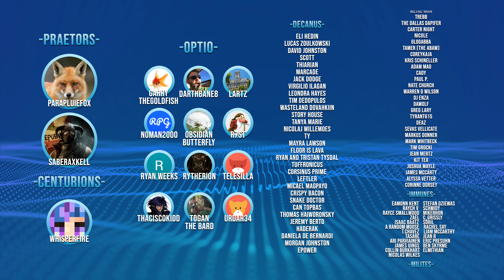Let's Roleplay Fallout 4 | Ep 26 "The Agent"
With merch styles for both Akira & Leon you can grab your very own for more info!

►Airing Sunday every fortnight at 1500EST -500UTC

Join me and Ash Cole as we follow his path from the vault and into the future that awaits him. With one burning question in his mind he powers forward "Where is my son!?"

This won't be a traditional Let's Play of Fallout 4, this play through will be following the life of Ash & I will be playing the game in character. That is right, this means internal dialogue, character development, decisions made by the character, not the player & all the good and grand things that come from playing the game this way.

►Mod List:

ENB:
Visceral ENB - True Storms Edition

Textures:
Ojo Bueno Milk Vending Machine
2K Ice Machine
2k Workstation
4K Trash Bin
4k Workshops
Alt Desk Fan
Ammo Can (Storage) Military Green (High)
Ammo Retexture
Armor and Weapon Keywords Community Resource
Armorsmith Extended
Better Computer Terminals
Better Cooler
Better Crates
Better Dials for Power Armor
Better Doors
Better Reflective Pipe Weapons
Better Settlers
Black Synth Uniform
Chrome Institute Weapons
Chrome Synth Armor
Complete Pack
Creepy_Mannequins
Crows and Creatures Collection
Curie Replace
D.E.C.A.Y
Delightful Dead Fish HD
Delmark's Hi-Res Sunglasses
Detailed Synth Eyes Yellow
Double-Barrel Shotgun Polymer Stock
EBT_Standard WIP
Electrical Tower 2K
Eli's Armour Compendium Vanilla Body
Fallout 4 Combat Shotgun and Rifle retexture
FlaconOil BA2 2K
Glowing Animals Emit Light
Gorgeous Glowing Plasma Weapons
High Poly Immersive Bottlecaps
High Vis Industrial Grade FC
Immersive Mouth and Teeth
Improved Fire
Improved Map with Visible Roads
Improved Wood Textures
Industrial Retexture
Jesters Better Bloatflys
Jesters Better Destroyed Vehicles
Jesters Deathclaws
Langleys HD Textures Workshop
Mechanist Armor Retextured 2K
Metal Barrel Retexture
Metal Box 2K Retexture
Nuka-Cola Machine Retexture 4K
Park Benches Retextured
Ponytail Hairstyles by Azar
PreWarTextures
Prydwen 2K Textures
Radiant Birds
Radio All-In-One
Raider Overhaul WIP
Realistic Pool Balls HD-5328
Realistic Pre-War Money 100 (200 Years worm)
Realistic Pre-War Money 20 (200 Years worm)
Red Red Rocket 4K - Worn
Retexture MainFile
Robot Armor Retexture 4K (Black)
Signs 4k
Simple knife retexture
Subway and Library Tokens 1K Faded
Valentine REBORN - HD Retexture - V2 - Blue Eyes
Version 2.1 pre-relese
Wasteland Creature Redone
Wasteland Salon

Enviroment:
Better Quarry Sites
Delightful Ivy - HD Vines Retexture
ElmAtlas and LOD
F4ECC
FAR - Default Resolution
FO4 SUN
FTO Stars
Grasslands-Unhealthy
Nuka World Add-On
1NWBet
Realistic Roads
Remove Interior Fog
The leaves have returned
Tookie'sTextures_GrassAndPlants
True Storms - Wasteland Edition
Vivid Fallout - Landscapes - Best Choice
Vivid Fallout - Rocks - Best Choice
Vivid Fallout - Trees - Best Choice

Settlements/Misc:
All New Face Pack
All-In-One Better Mod Descriptions
Brighter Settlement Lights
Brighter Wasteland Workshop Lights
Cinematic Sounds - Complete Collection (Installer)
Crafting Fury 9000
Def_ui
DYNAVISION - Dynamic Depth of Field
EferasSandbagsDefenceWall
f4se_0_06_13
Full Dialogue Interface - All languages
Grim Vaults
Have a beer - animated drinks-
ImmersiveVendors
Legendary Lamps - Lights Lamps Pipboy Overhaul
LooksMenu
Lots More Facial Hair
Lots More Male Hairstyles
Lowered Weapons
Nuke
Realistic Headshots (Legendary)
Reverb and Ambiance Overhaul
See you sleep CW
Silence
Silent UI
Silent Protagonist
Sit Anywhere
Snapable Garden Plots
The Beantown interiors Project
The Eyes of Beauty Fallout Kaleidoscope Edition - All-in-One

Ashes